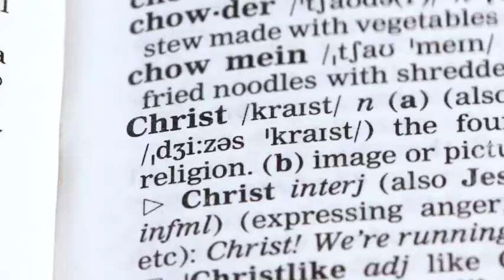BISHOP'S CORNER 3 24 22